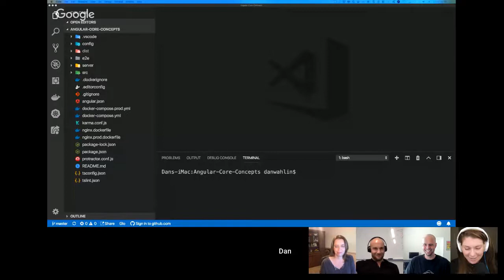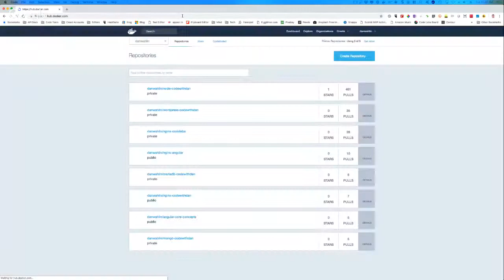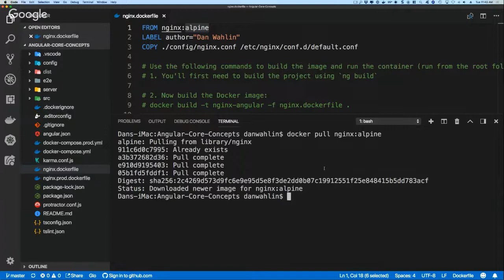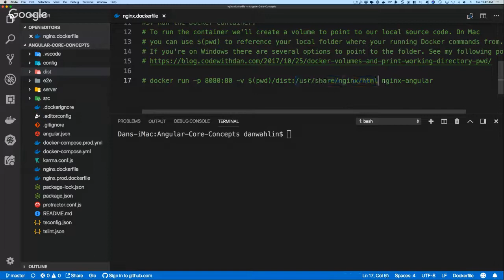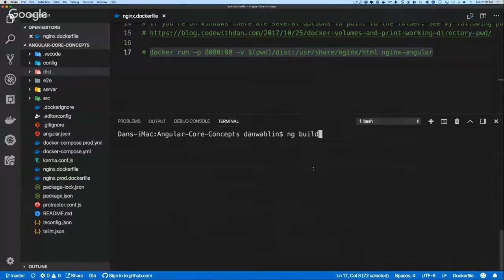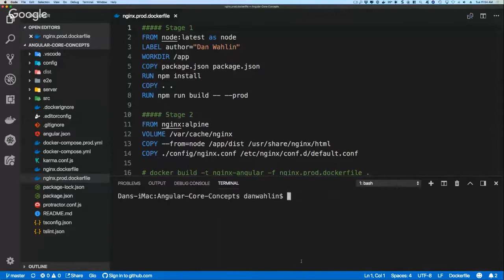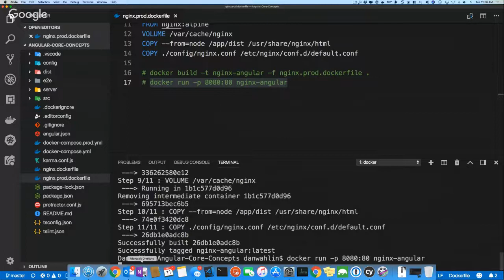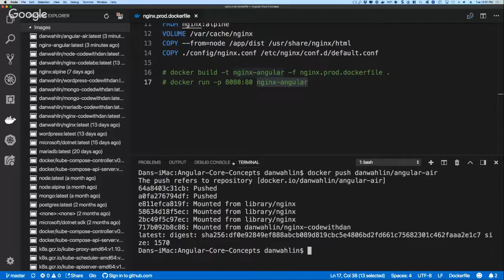ngAir 176 - Containerizing Angular Apps with Docker with Dan Wahlin